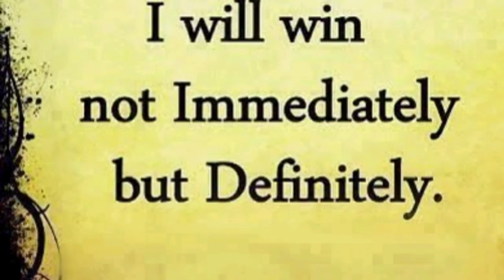YOU CAN WIN "👍 Morning Mantra 🙌ಬದುಕಿಗೊಂದಿಷ್ಟು ಆತ್ಮ ವಿಶ್ವಾಸ.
Confidence is the most beautiful thing you can possess.” –